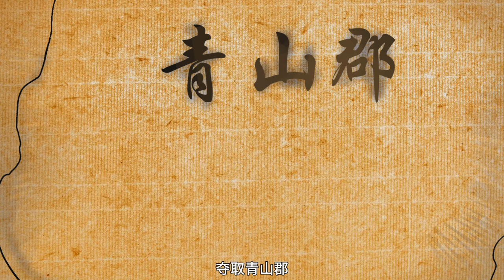📿《道君》16集 居然想暗殺?！|Master of the Dao EP16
简介：人称“道爷”的盗墓宗师牛有道，在墓穴中获到一铜镜，却意外穿越到了修真世界。 神秘老人搭救了重回少年的牛有道，并授与其神奇功法。老人临终前将一宝镜交给牛有道，并托付他将其带回自己的宗门。 宝镜隐藏着怎样的秘密？牛有道又将何去何从？ 且看道爷智计百出，逢凶化吉。

【Synopsis】The tomb raiding master Niu Youdao, known as the "Dao Ye", obtained a bronze mirror in the tomb but unexpectedly crossed into the world of cultivation. The mysterious old man rescued Niu Youdao, who had returned to his youth, and the old man taught him magical techniques. The old man handed a precious mirror to Niu Youdao before his death and entrusted him to bring it back to his sect. What secret is hidden in the precious mirror? Where will Niu Youdao go? Let's see, Master Dao is full of wisdom and strategies, turning misfortune into good fortune.